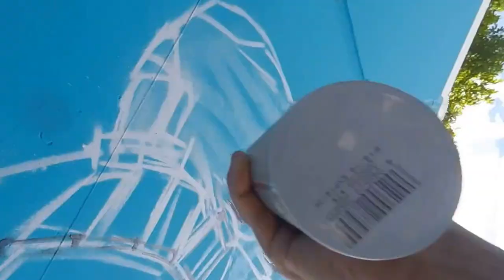school of style 3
3. Graffiti jam in Luxemburg (LTMA)